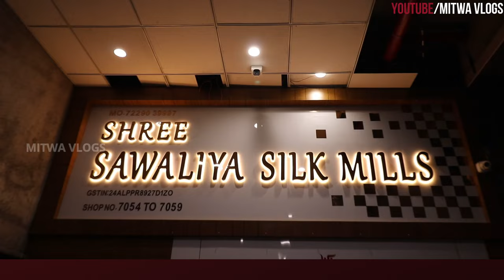Tops,Jeans की बड़ी फैक्ट्री/Girls Top Jeans Wholesale Factory Surat/Western Jeans Manufacture Surat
For Any Query plz msg me on Instagram
Hello Sir,
Welcome to
B-wing,7th floor,
Raj textile tower
Opp.bhaktidham temple,

Kurti Leggings:- 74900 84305, 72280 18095

Lehanga:- 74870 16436, 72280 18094

Fancy Gown & Night Wear Gown :- 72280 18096

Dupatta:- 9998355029